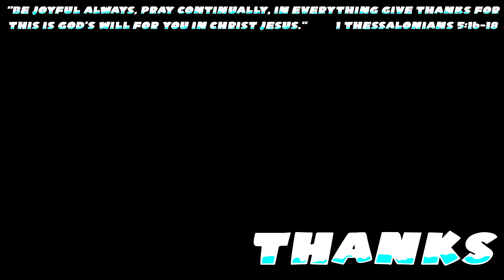well that didn't work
playing tears of the kingdom cuz it's good idk.